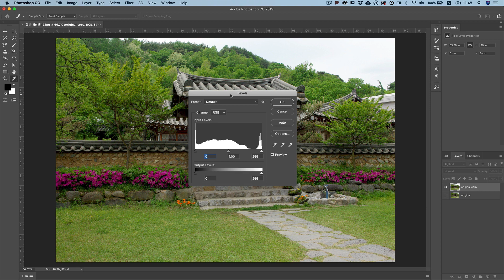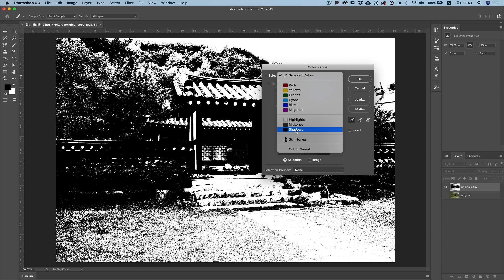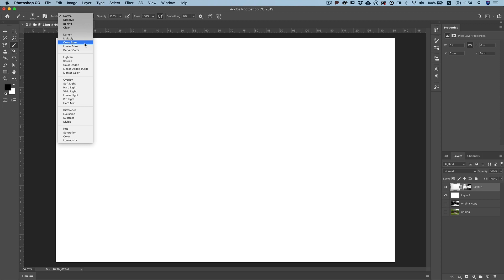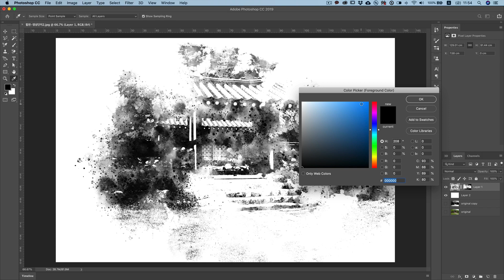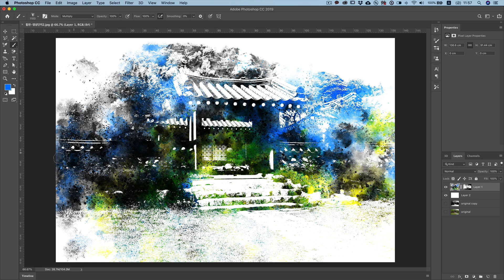PS-Watercolor Effects [Eng Sub] 포토샵-10분 완성! 수채화 효과~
Using Photoshop, you can create a great watercolor effect in 10 min.
포토샵을 이용하여 10분만에 멋진 수채화 효과를 만들어 낼 수 있습니다.
레이어 마스크를 활용하여 여러분들 기호에 맞는 색감과 브러시 터치를 넣어 보세요.^^